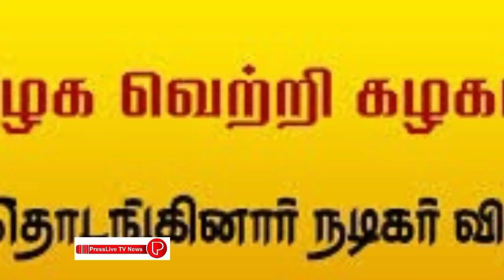വിജയ്‌യുടെ രാഷ്ട്രീയ പ്രവേശനത്തിന്റെ പിന്നിലെ ബുദ്ധി കേന്ദ്രം; സൂപ്പർതാരത്തിന്റെ മനസാക്ഷികേന്ദ്രം